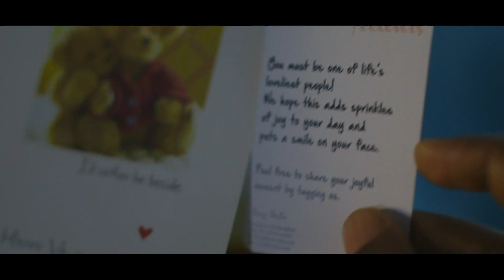Gifts that Speak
Short film above Love